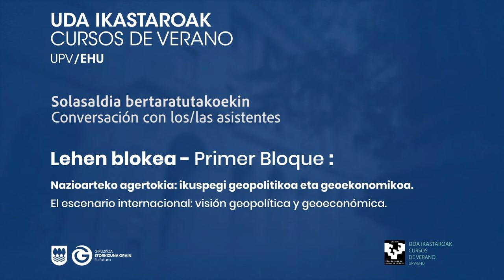Manuel Muñiz - Solasaldia bertaratutakoekin / Conversación con los/as asistentes